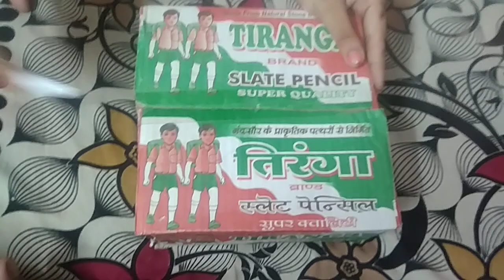Only red pencils part-1😘🤩🤗😚🤤🤤